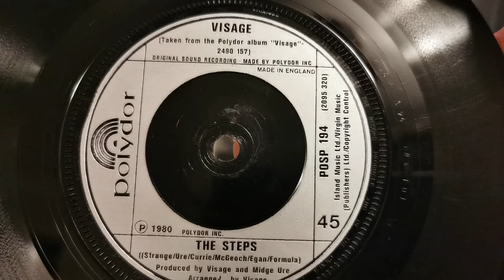The Steps ~ Visage ~ 1980 Polydor 45rpm ~ 1963 Bush SRP31D Record Player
Played on a Bush SRP31D Valve Record Player c.1964 with Monarch UA16 Turntable & BSR SC12H cartridge. Output via the coaxial socket into the Aiwa 8 track receiver. Then into the Sony 630ESD Amp and out through a Behringer UCA222 Interface into my mobile phone usb connection.
Ends up a weird but good stereo/mono mix